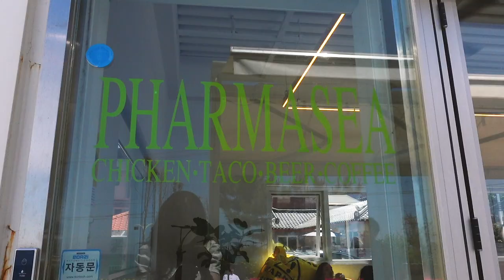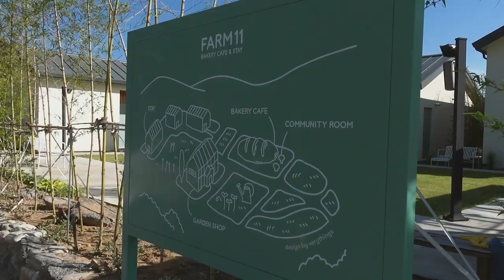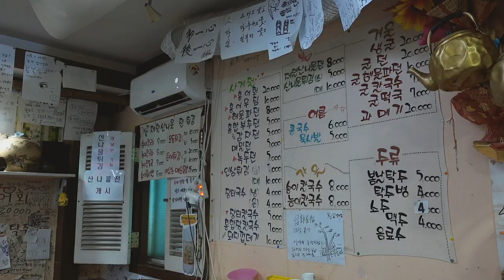친구들와 강원도 양양 서피비치 당일치기 여행💙 날씨가 다했댜💛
오늘은 친구들과 당일치기로
양양을 다녀온 영상을 보여드리려고해요😆

날씨가 진짜 아주 환상적이였고
하늘이 너무 맑아서 바다 색도 너무 예뻤어요..
어딜 가도 아름다운 색감을 볼수있어서
아주 행복한 하루였답니다☺️

수제버거집인 파마씨는
완전 맛집에다가 뷰도 장난 아니에요..
양양 가시면 꼭!!꼭! 가보시길 추천드립니다!

그럼 다음 영상도 기대 많이해주세요!
안뇨옹👋